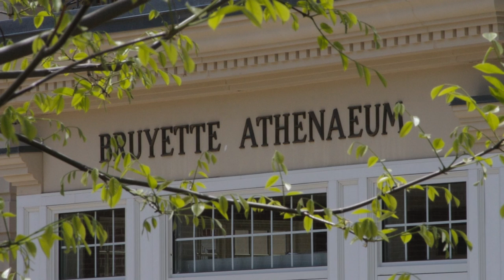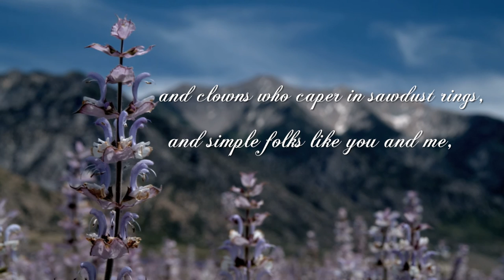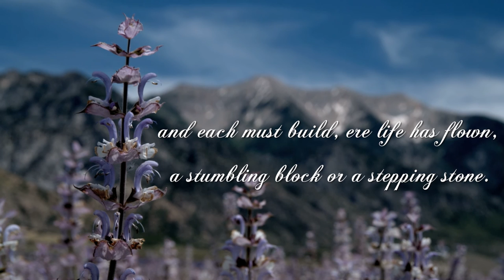USJ 2016 Distinguished Alumni Award - Gene Bruyette & Kathleen Barry Bruyette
Video Produced & Edited by Miceli Productions

GENE F. BRUYETTE H'04 AND KATHLEEN BARRY BRUYETTE '49, H'04, DAA'99
The Pamela Trotman Reid Service Award

Kathleen and Gene Bruyette have had a remarkable relationship with the University for over 60 years, beginning when Kathy enrolled as a freshman in 1946 to study economics. It was not only Kathy who embraced the Saint Joseph College community, but also her mother, who worked at the College during the 1950’s and her daughter who graduated in the Class of 1981. Kathy and her husband Gene have been dedicated friends of the University for many years, and have set a wonderful example of what it means to engage in the Saint Joseph community. Their time, resources and wisdom have helped the University grow in stature and stability and for that, we are forever grateful. As Kathy said, “Going to St. Joe’s was a gift.” The Bruyettes have been our gift.